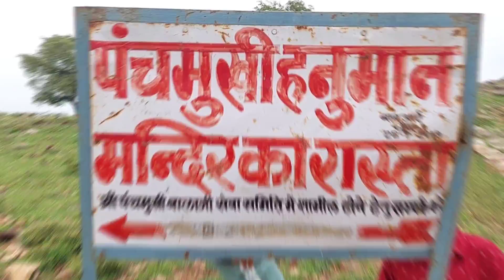Trekking to Shri Panchmukhi Hanumanji Mandir ! Samode !